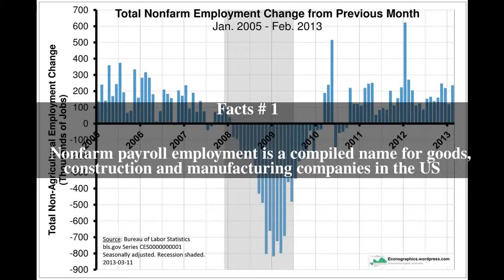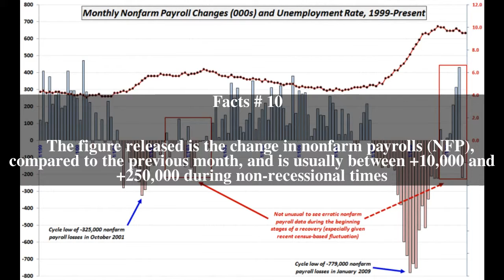Nonfarm payrolls Top # 10 Facts